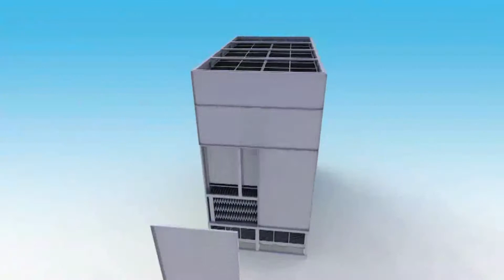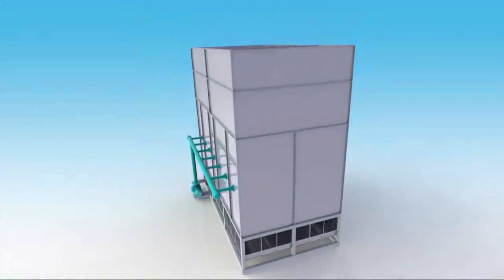ITC Fanless Evaporative Condenser